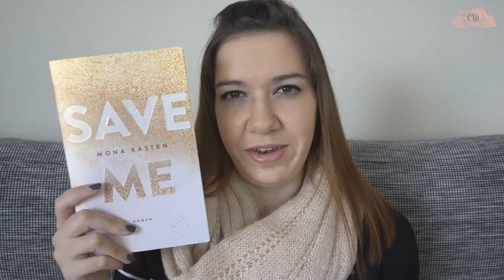LESEMONAT Februar 2018 | Ein Monat voller Reihen | Canis Minor Art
Guten Morgen ihr Liebeleins,
heute hab ich den Lesemonat Februar für euch.
Über 2.000 Seiten hab ich diesen Monat geschafft. Dafür dass es der kürzeste Monat des Jahres ist, find ich das gar nicht so schlecht :)

Amazon Wunschliste